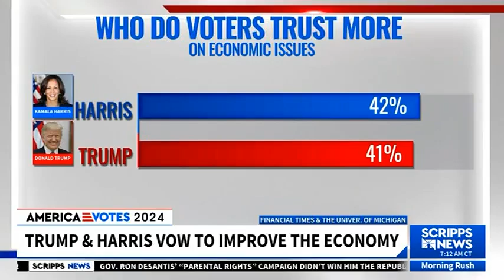Presidential Candidates’ Economic Policies - Douglas Holtz Eakin (Scripps News)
AAF President Douglas Holtz-Eakin discusses the presidential candidates’ economic policies on Scripps News.

About AAF: The American Action Forum (AAF), led by former Director of the Congressional Budget Office Douglas Holtz-Eakin, proudly leads the center-right on economic, domestic, and fiscal policy issues. It combines timely analysis and modern communications strategies to promote innovative, free-market solutions to build a stronger, more prosperous future.

Since its 2009 founding, AAF has provided data-driven insight into the United States’ defining domestic policy challenges in health care, taxes, immigration, trade, labor, technology & innovation, regulations, and more. Its policy experts, both in-house and in its broad external network, analyze the issues and propose relevant solutions to engage policymakers, thought leaders, academics, media, and the general public.

Its focus is to educate the public about the complex policy choices the country faces, and to explain as cogently and influentially as possible why solutions grounded in the center-right values that have long guided the country still represent America’s best way forward. AAF welcomes policy ideas consistent with its center-right values from any source, regardless of party affiliation, and aims to make its educational materials available to members of the public of all political stripes.

As an organization, AAF does not take policy positions. The views expressed on this site are those of its individual policy experts.

[Follow AAF]